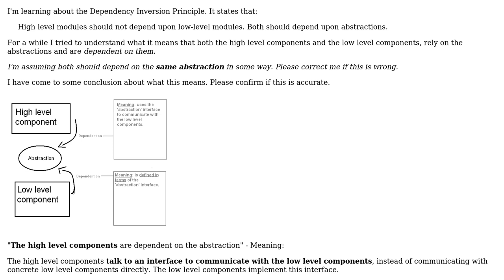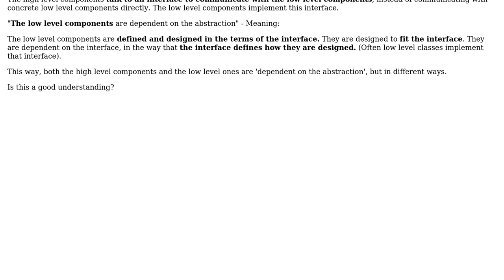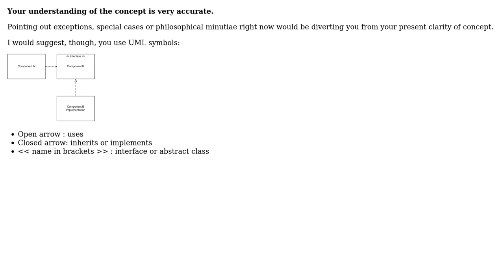Dependency Inversion Principle: Understanding how both low level components and high level...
Software Engineering: Dependency Inversion Principle: Understanding how both low level components and high level components depend on abstractions

With thanks & praise to God, and with thanks to the many people who have made this project possible! | Content (except music & images) licensed under CC BY-SA | Music | Images & others | With thanks to user Tulains Cordova user Michael Brown user Aviv Cohn and the Stack Exchange Network Trademarks are property of their respective owners. You are responsible for your own actions.